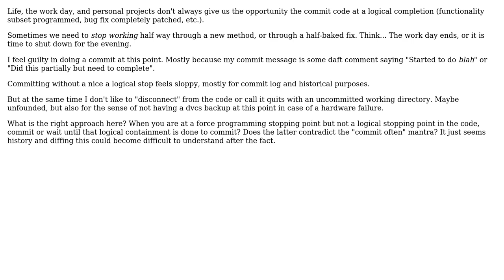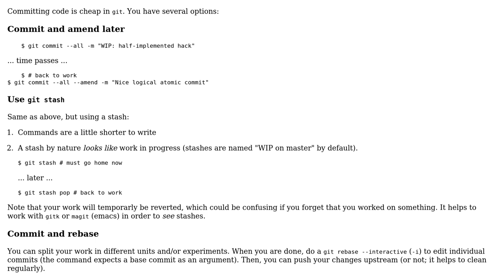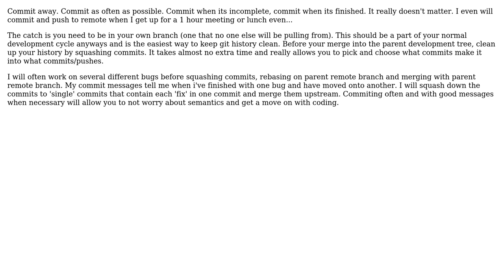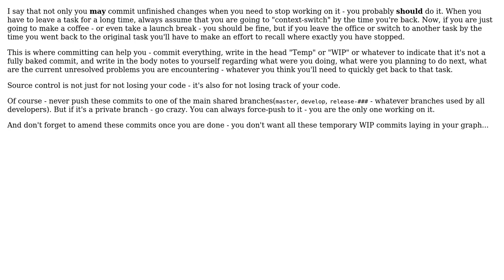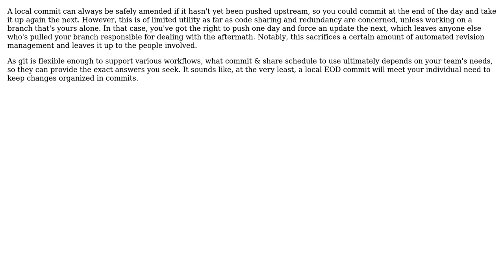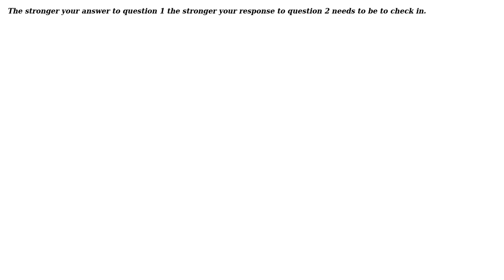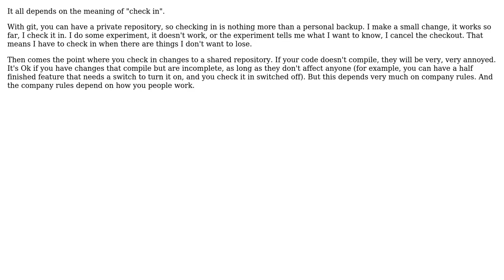Software Engineering: Commit at a logical checkpoint only, or also when you're at a stopping point?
With thanks & praise to God, and with thanks to the many people who have made this project possible! | Content (except music & images) licensed under CC BY-SA | Music | Images & others | With thanks to user Thomas Stringer user outis user MathematicalOrchid user Low Flying Pelican user Idan Arye user G.Rassovsky user gnasher729 user g19fanatic user coredump user Captain Man and the Stack Exchange Network Trademarks are property of their respective owners. You are responsible for your own actions.